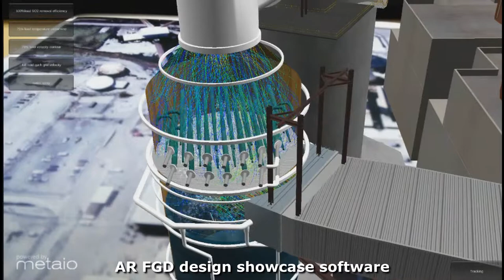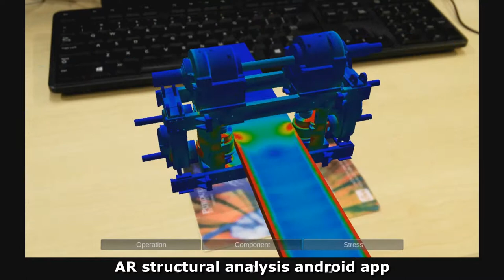Jichao Wang Augmented Reality (AR) projects highlight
Here are some of my projects using AR technology. Many of them are engineering projects involved other techniques. For AR tracking, I've tried image, 2D instant, 3D, marker, environment and facial recognition.